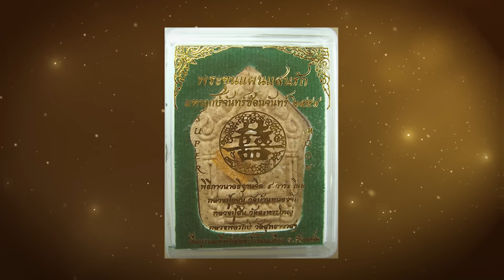คุยคุ้ยคน | พ้นกรรมหวิดตายสึนามิ | ติ้ก กลิ่นสี SS2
พ้นกรรมหวิดตายสึนามิ part 1
ติ้ก กลิ่นสี SS2
เรื่องราวของติ้ก กลิ่นสี นักพยากรณ์และนักแสดงชื่อดัง ผู้ที่เคยเดินทางไปพบอาจารย์ไพศาล แสนไชย  และได้ขอเปิดนิมิตและได้ทำการขออโหสิกรรมกับเจ้ากรรมนายเวรจนครบ
หลังจากที่พ้นกรรมแล้วเค้าได้พบกับเหตุการณ์ครั้งใหญ่ในชีวิต   นั่นคือเหตุการณ์สึนามิเมื่อปี 2547 เหตุการณ์ในครั้งนั้นได้สร้างความเสียหายให้กับประเทศไทยเป็นอย่างมาก แต่เขา กับซูโม่กิ๊ก และทีมงาน รอชีวิตอย่างปาฏิหาริย์  เรื่องราวจะเป็นอย่างไรติดตามคลิปนี้ครับ??